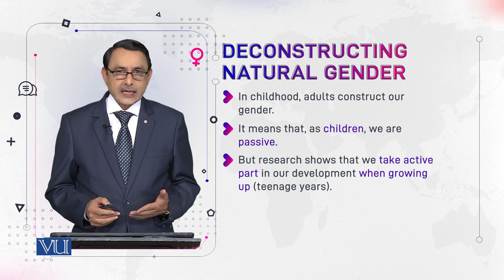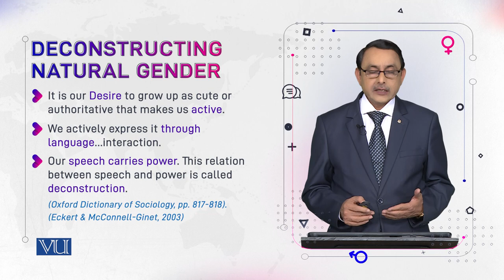Deconstructing Natural Gender | Language and Gender | ENG527_Topic020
Topic020: Deconstructing Natural Gender
by Dr. Muhammad Aslam